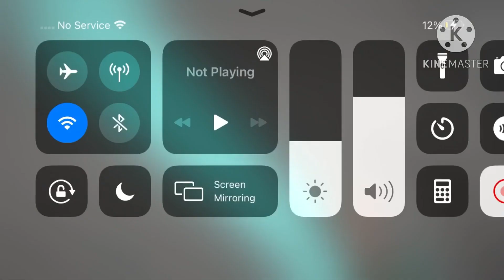Conga robot 13 part 2